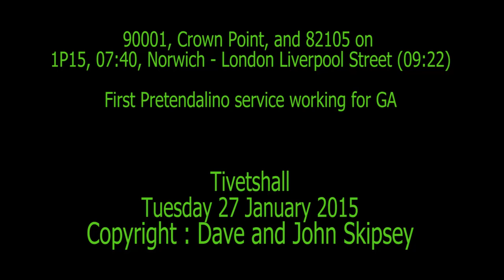90001 and 82105 on 1P15, 07:40, Norwich - Liverpool Street - First NC64 working for GA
90001, Crown Point, and 82105 on 1P15, 07:40, Norwich - London Liverpool Street
 First Pretendalino working for GA
Tivetshall